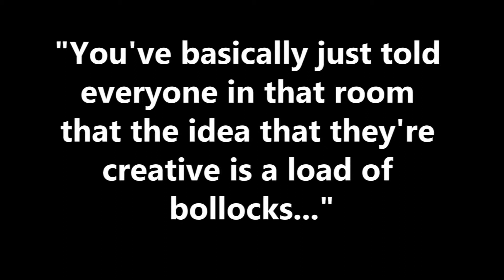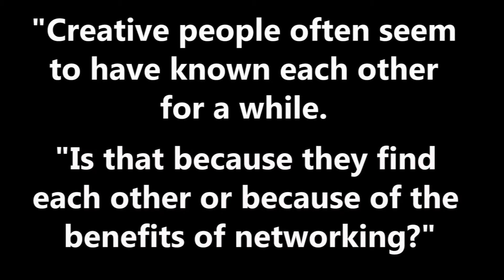Muriel Grey at AMMO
Muriel Grey speaking after her speech at the inaugural meeting of AMMO Edinburgh.